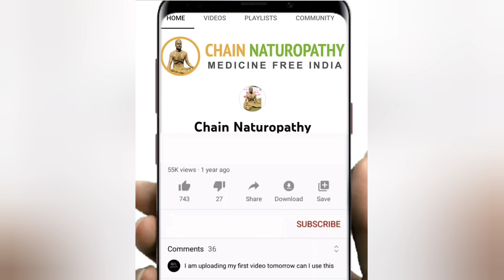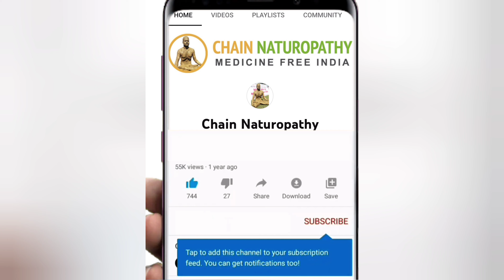योग द्वारा खराटे की समस्या जड़ से करें खत्म | Cure Snoring at home By Pranyam | Rakesh Pandey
जलनेति - रबड़नेति करने का सही तरीका

*Share Your Experiences in Comment Section*

Address  Surat - Chain Acupressure and Yoga , G-29 Central Bazar, near Someshwara Enclave Vesu Surat (Gujrat) .

Address Hisar - Chain Naturopathy - Acupressure and Yoga.  130-N , Narula Park , Model Town near Jindal Hospital , Hisar (Haryana)

Google Map - Chain Naturopathy - Acupressure and Yoga
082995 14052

OPD in Delhi Address - Room Number 115, NKS Hospital, Gulabi Bage Delhi